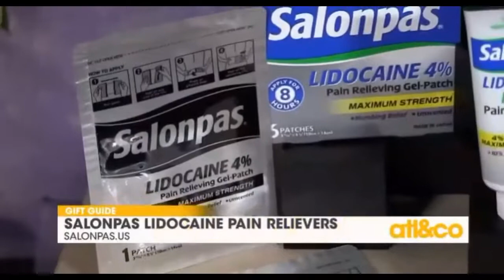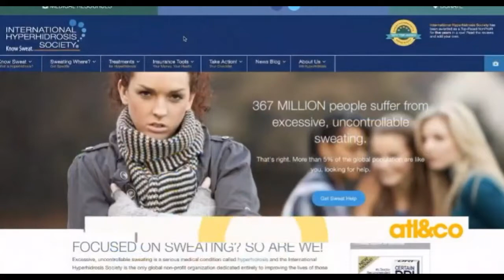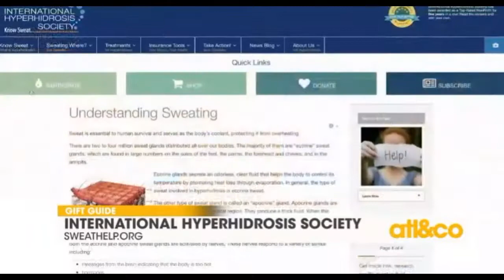Salonpas Lidocaine Plus Products Ideal Stocking Stuffer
Merilee Kern, editor at Luxe List, recommends the new Salonpas Lidocaine Plus Roll-on Liquid and Cream as ideal stocking stuffers on Atlanta and Company television program on December 1st. 2017.